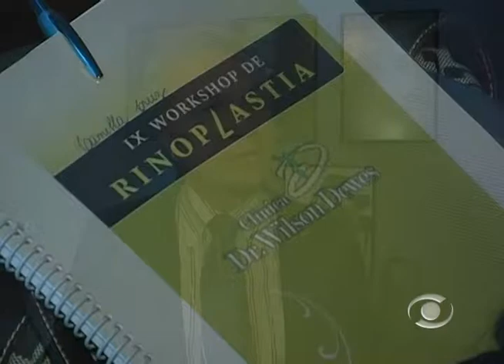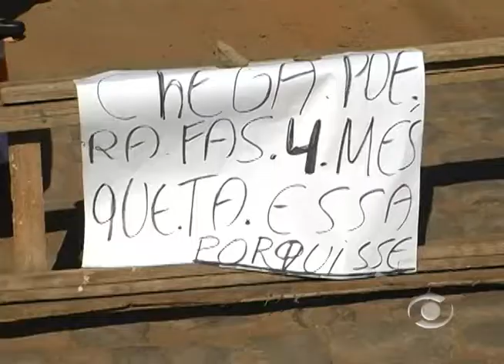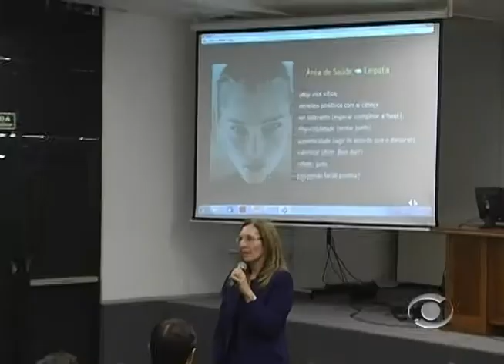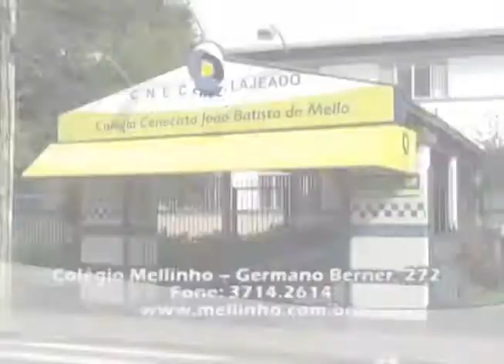Informativo Notícias 27 08 2012 parte 1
No Informativo Notícias desta segunda-feira,dia 27 de agosto, confira o IV Fórumda Juventude; Lajeado sedia encontro de especialistasem Rinoplastia; Hospital Bruno Born promove 4ª Jornada de Enfermagem; agendae o comentário do presidente da Rede Vale de Comunicação Oswaldo Carlos van Leeuwen